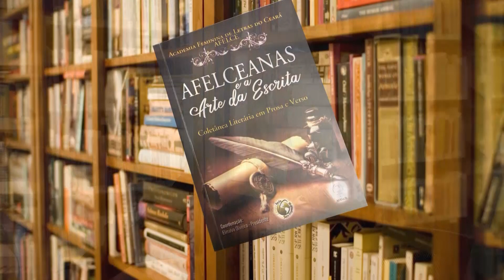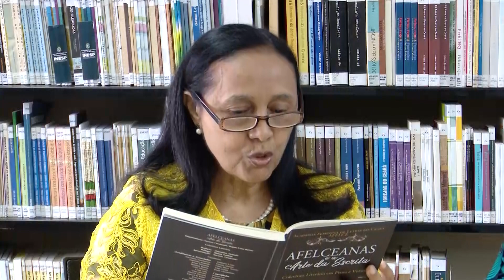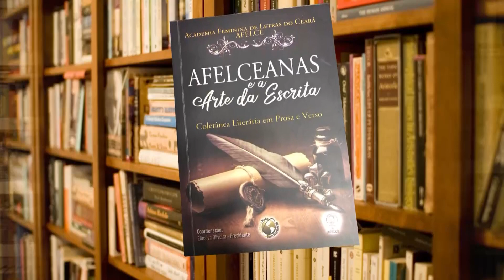Cabeceira destaca os 21 anos da Academia Feminina de Letras do Ceará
O programa Cabeceira, da TV Assembleia (canal 31.1), destaca, nesta terça-feira (05/09), a partir das 19h, o lançamento da coletânea ""Afelceanas e a Arte da Escrita”, em comemoração aos 21 anos da Academia Feminina de Letras do Ceará (Afelce). Essa compilação de textos literários tem como objetivo reconhecer a produção literária não apenas do Brasil, mas também de outros países de língua portuguesa.

A coletânea conta com a participação de 57 coautores brasileiros e de outros países e foi viabilizada por meio de uma parceria com a Rede Sem Fronteiras, tendo como presidente dessa Entidade a jornalista Dyandreia Portugal. A obra é organizada por Elinalva Oliveira, presidente da Afelce, revisada por Rejane Costa Barros e coordenada por ela e Socorro Cavalcanti.

Apresentado por Rosanni Guerra, com a coordenação de Luciano Augusto, edição de Samuel Frota e imagens de Nilson Filho, Cabeceira vai ao ar às terças-feiras, a partir das 19h. O objetivo é discutir e divulgar obras literárias, proporcionando ao público a oportunidade de conhecer novos autores e suas contribuições para o universo da literatura. Após a exibição na TV, o programa estará disponível no canal da TV no YouTube.